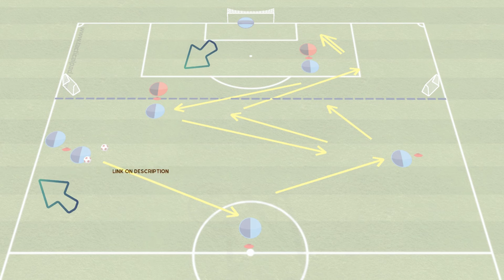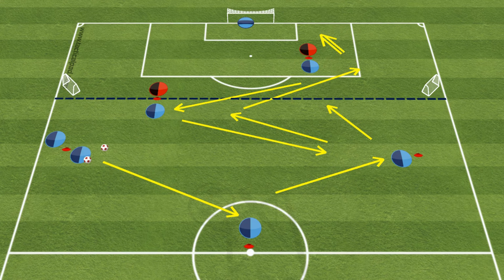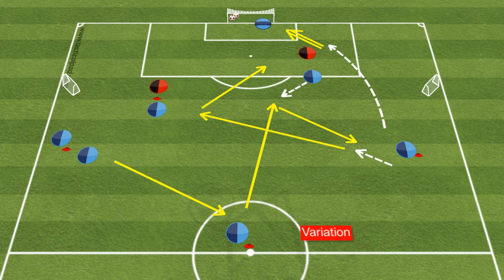🎯 2 "Excellent" Tactical Finishing Drills 3v2 by Pep Guardiola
Watch this in-depth tutorial on Pep Guardiola's 3v2 drills designed to enhance your team's finishing skills! In this video, we break down 2 "Excellent" tactical finishing drills that Pep Guardiola uses to develop masterful finishing abilities in a 3v2 scenario. Whether you're a coach looking to improve your team's performance or a player wanting to elevate your finishing game, these drills are a must-try! Stay ahead of the game with Pep Guardiola's proven strategies for success on the field.
Don't miss out on this opportunity to take your finishing skills to the next level!
So, grab your gear, gather your teammates, and get ready to dominate the game with Pep Guardiola's winning tactics!
Remember, success favors the prepared!
Let's get started!